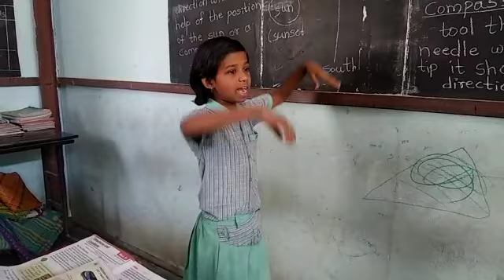Grade 3 Direction